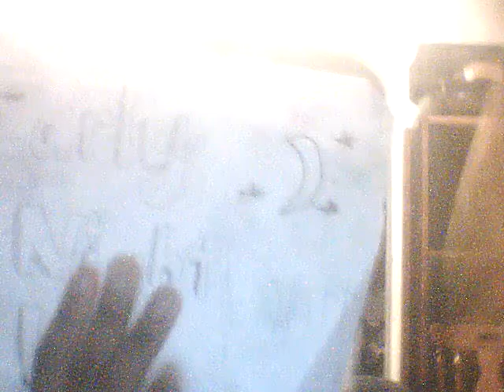Early Nightline episode 909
My show tonight will make Juicy Jacqulyn win the Junk Food Bowl with her big fat belly!